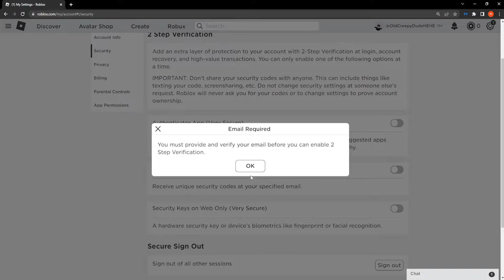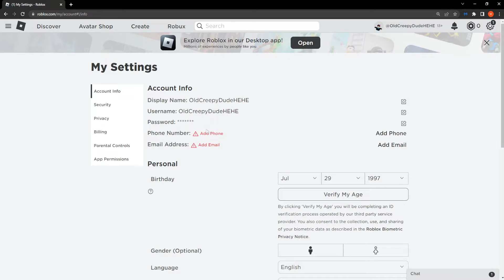How To Turn Off 2 Step Verification On Roblox (2026)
In this video I show you how to turn off two-step verification in Roblox in 2026. If you want to disable 2FA on Roblox but don't know how to do it - this is the video for you. Turning off 2 Step Authentication on Roblox has never been easier.